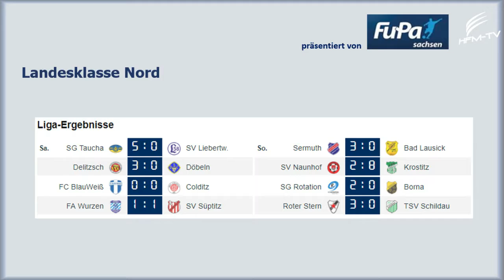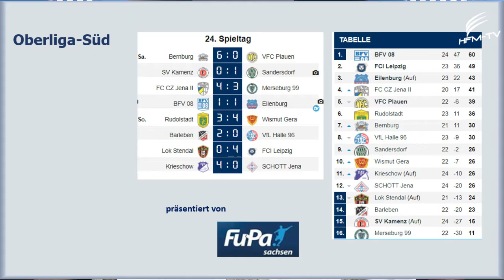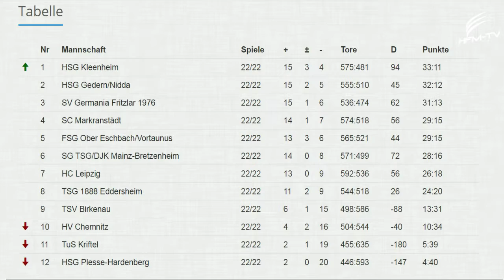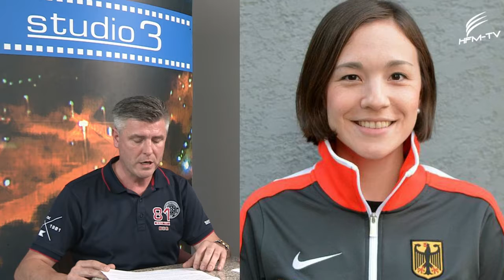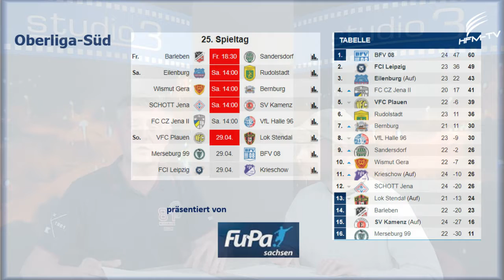Vorspiel - SportLokal mit Folge 30. vom 24.04.2018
Spielberichte und Interviews u.a. vom Fußball, Football, Floorball und allem was den Leipziger Sport in unserer Region ausmacht.